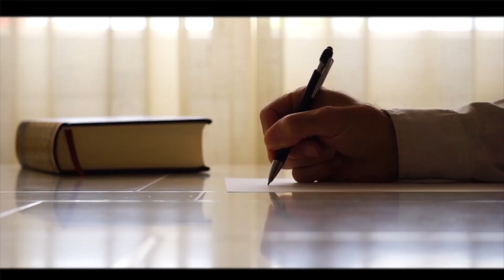Jageer Part 1 Ditrect By Sher Khan Baloch